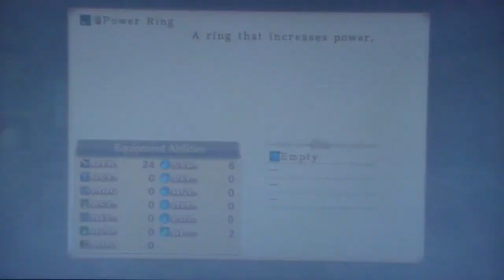Record of Agarest War Zero - Generation 1, pt. 5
This contains the boss battle against the Worm.